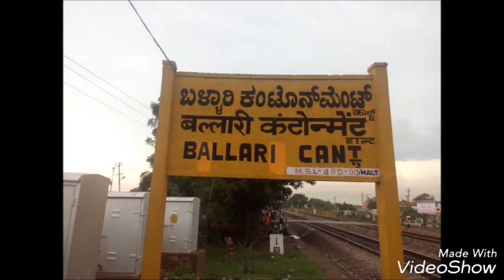10 Facts of Gali Janardhan reddy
Gali Janardhan reddy